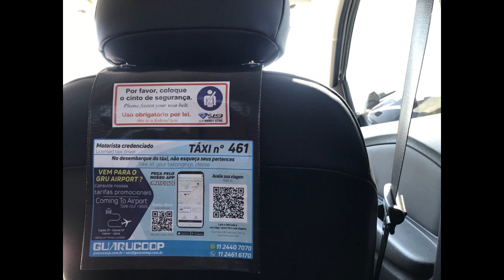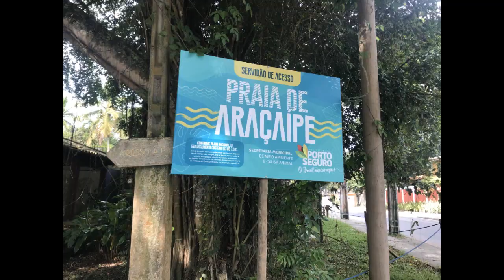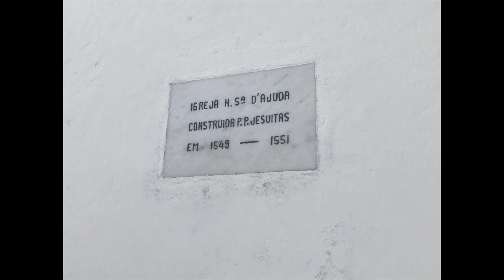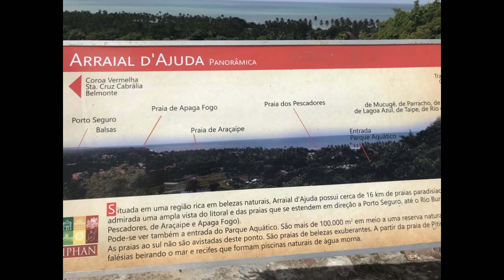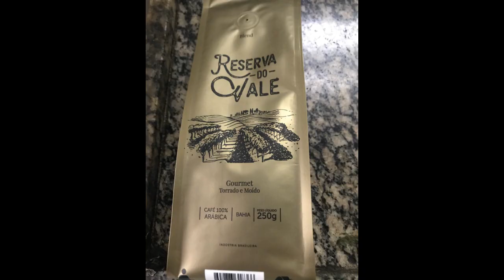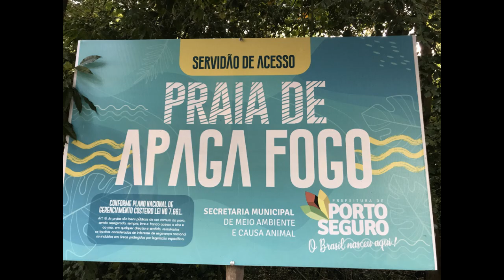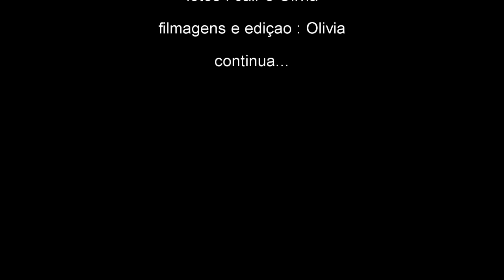Arraial Dajuda Bahia Brasil 1/3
Celebrando nossos quarenta e três anos de casamento o local escolhido foi Arraial Dajuda na Bahia entre os dias 16 a 23 de maio de 2023. Neste primeiro vídeo fomos nas praias de Aracaipe, o centro de Arraial Dajuda, Coroa Vermelha e Apaga Fogo